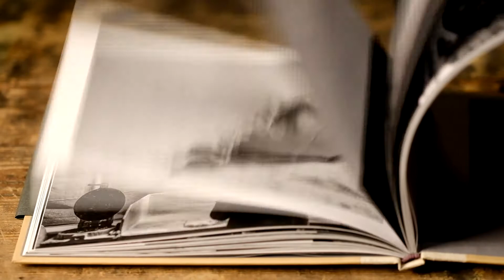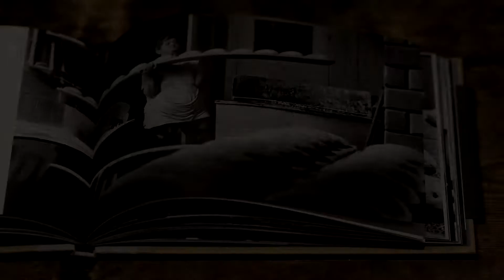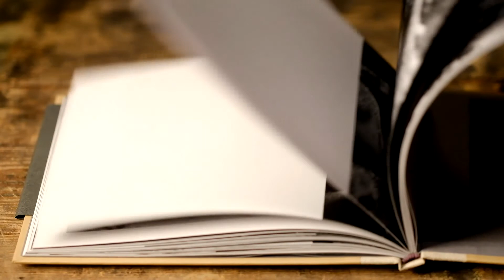BEZSENNA SLEEPLESS by Dariusz Szubiński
Fotografuję tak, jak czuję.
Fotografując, pokazuję szkice ze swojej wrażliwości i to, jak widzę rzeczywistość.  W albumie BEZSENNA chcę opowiedzieć o zaangażowaniu, o poświęceniu i pracy dla  innych.   To także moja opowieść o pięknie.   Fotografie, które znamy z rodzinnych albumów, inspirują do wspomnień, pozwalają nam wrócić do miejsc, osób i przeżyć.   Zawsze fascynowało mnie, jak zdjęcia utrwalają chwilę oraz to, że  zapisane na fotografiach piękno najczęściej dostrzegamy po czasie.   Głęboko wierzę, że opowieść zapisana w albumie BEZSENNA, utrwalając taką chwilę, będzie dokumentem o pięknie tak na teraz, jak i na potem.

autor

Mecenasi albumu:

Anetka i Marek Mikulscy - w uznaniu dla Państwa Kobusów

Grzegorz Woźniak Poseł na Sejm RP
Jan Papież
Karyna i Wojciech Stryszowscy
Katarzyna i Szymon Stepczak
KRZYSZTOF WITAK
Małgorzata i Krzysztof Siarkiewicz z Pilawy
Marianna i Stanisław Szubińscy